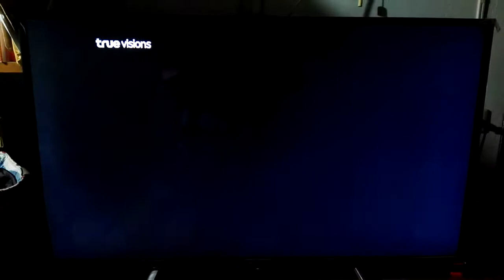FOXAM Intro - The Gentlemen (Premiere Night)